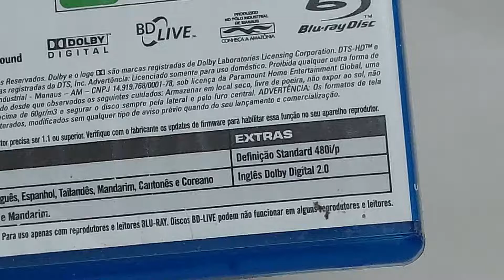MEU MALVADO FAVORITO 1 | BLU-RAY 2D+3D | 2 DISCOS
Agradeço a todos pelas visualizações, likes, compartilhamentos, novas inscrições, e todo tipo de apoio ao canal. Muito obrigado!